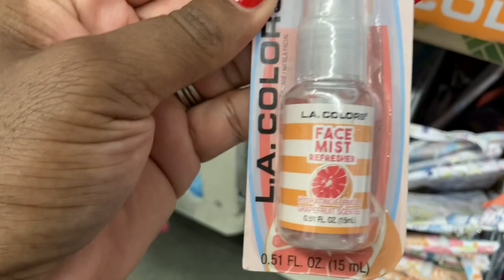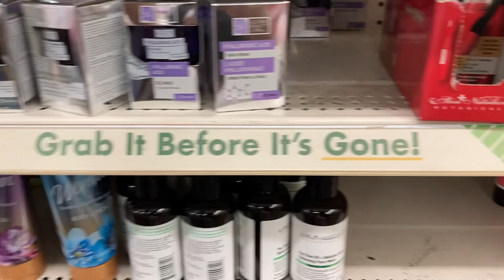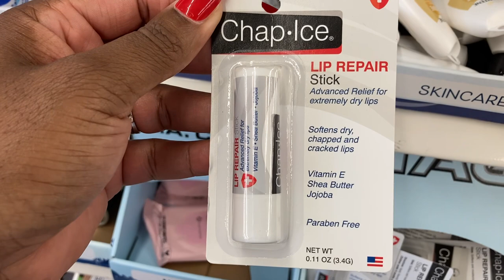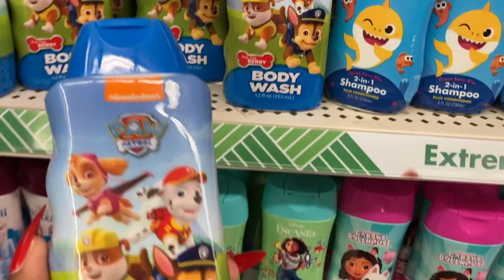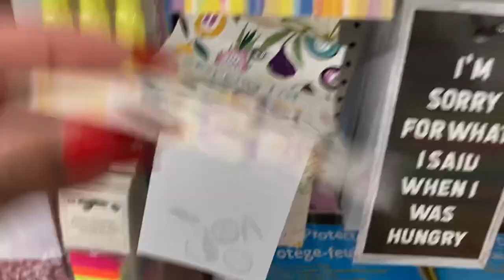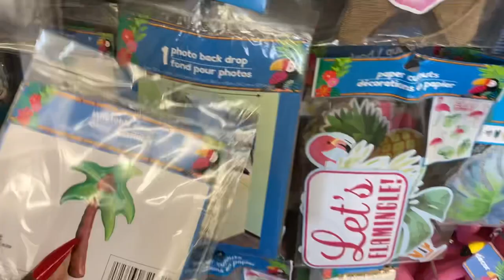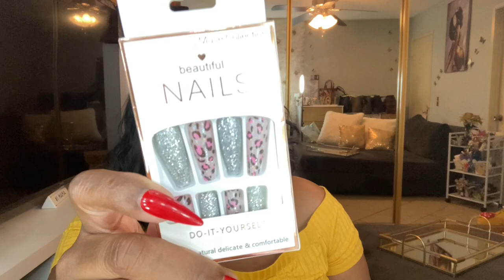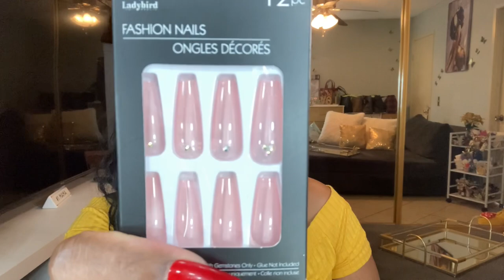VLOG LET'S GO TO THE DOLLAR TREE 🌳 NEW FINDS AND MUCH MORE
$FlyBeauty86

My P.O.Box 📦
66311 Two Bunch Palms Trail